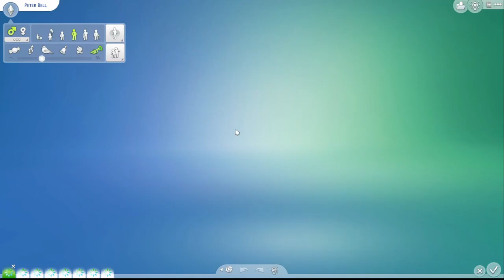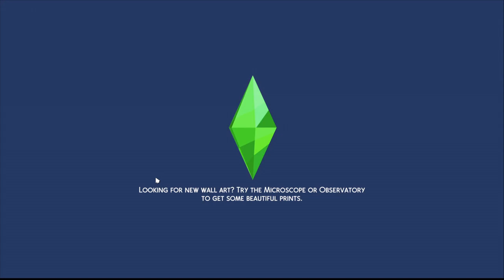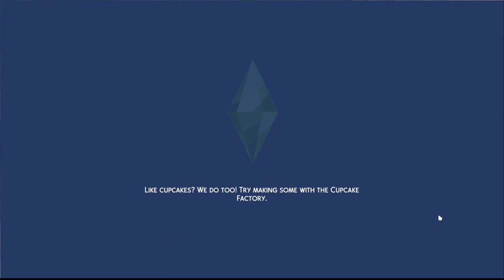Baby is Coiming Soon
Daniel Barry got a baby. I wonder if it is a baby boy or a girl

★ Sims 4 - NSB Legacy Challenge